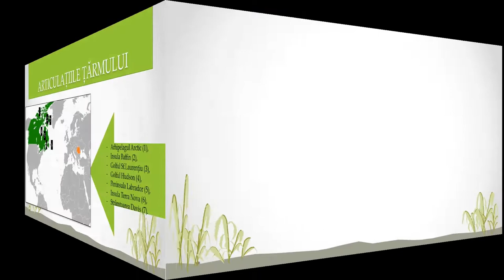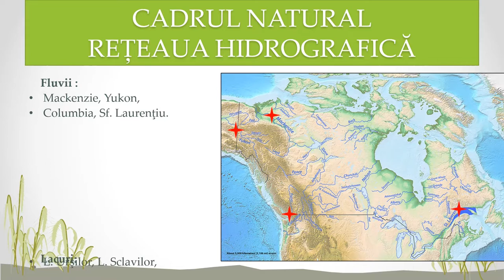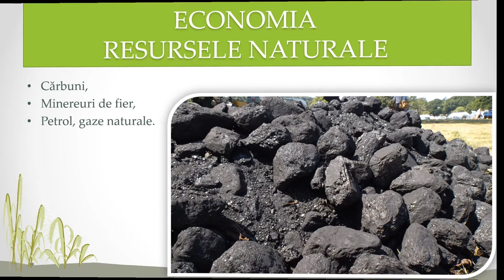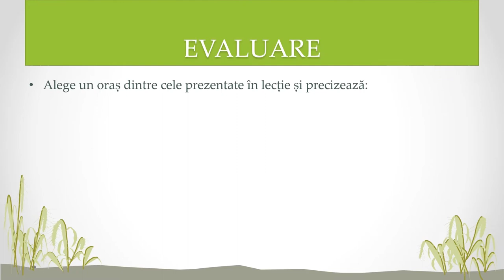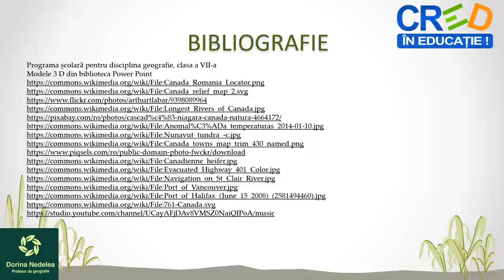Particularități geografice ale unor state - Canada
Utilizarea acestei resurse de tip video este utilă în caracterizarea geografică a unor state.
Prin parcurgerea resursei, elevii pot să iși fixeze cunoștințe despre caracteristici fizico-geografice și umane ale Canadei, realizând exerciții de localizare corecță a acestora pe suportul cartografic. Elevii au sarcina de a urmări toate imaginile și suporturile cartografice și de a rezolva în scris cerințele precizate la evaluare.